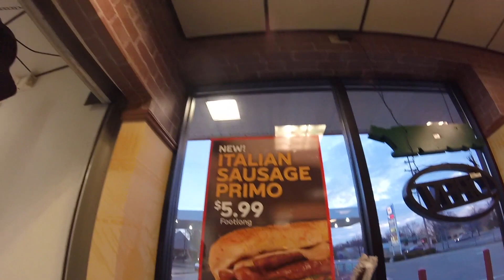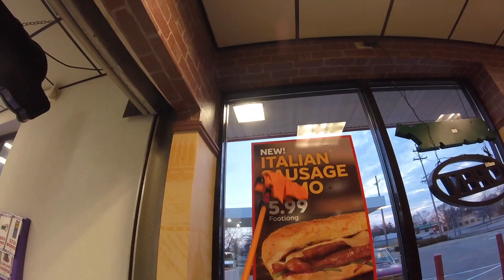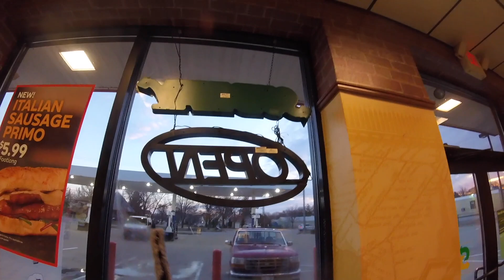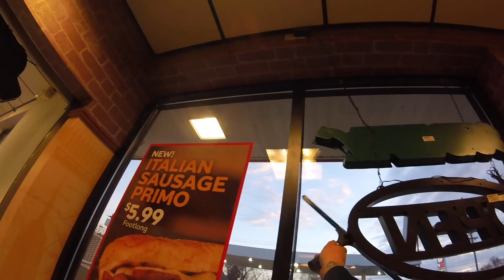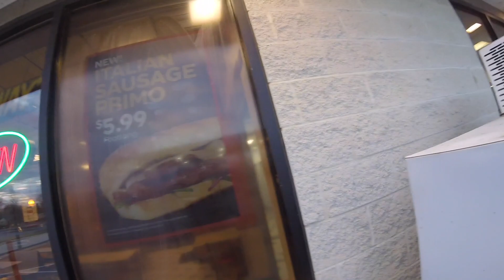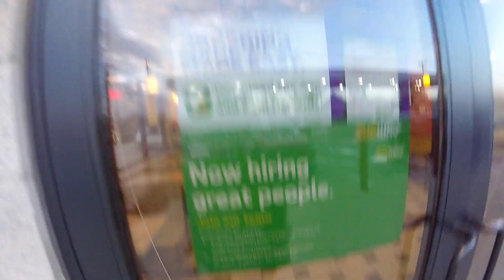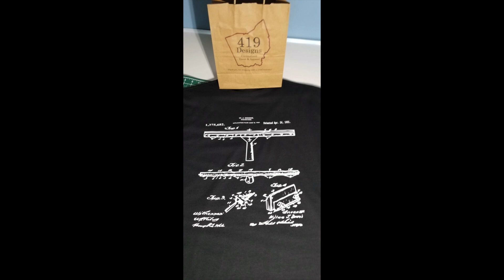Window Cleaning Vlog 3-17-20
This is just a weekly vlog. Some window cleaning with my new Orange Xero Micro from windowcleaner.com. Hope you enjoy the video besure to chack out the links below to try out some of the tools I’m using in this video and be sure to like this video subscribe and smash that bell!

Music is not owned by me. Credit Flobots